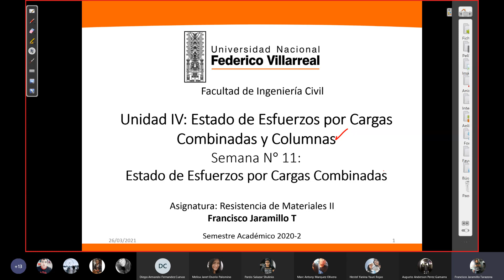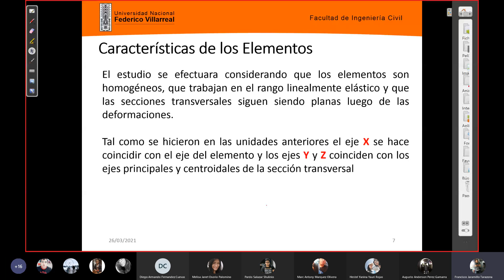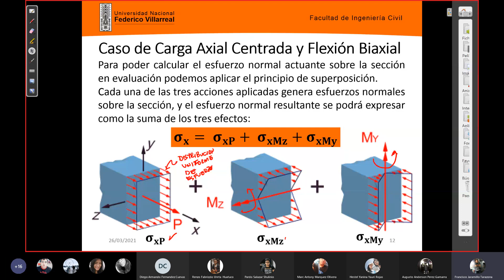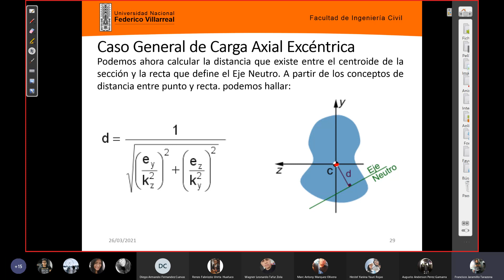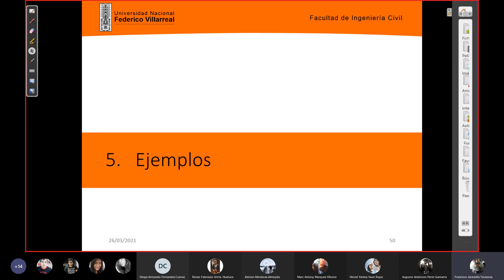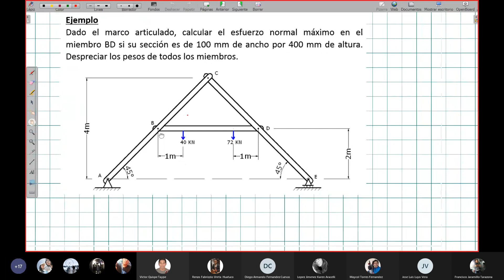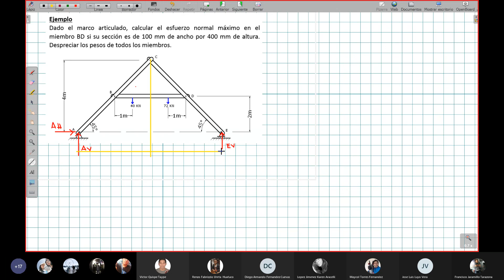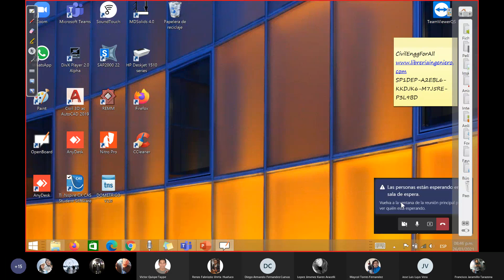RESISTENCIA DE MATERIALES 2 / ESTADO DE ESFUERZOS POR CARGAS COMBINADAS